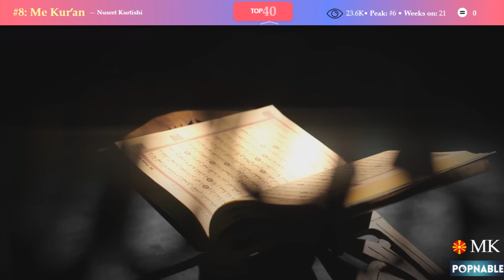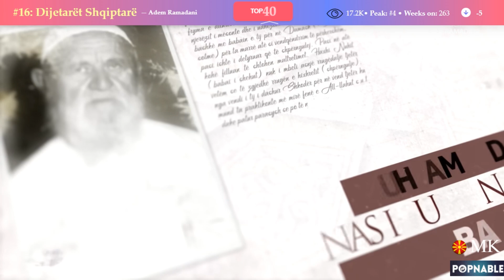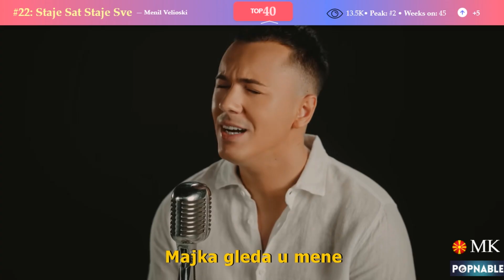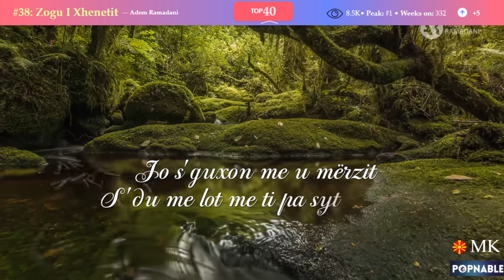MACEDONIA TOP 40 SONGS THIS WEEK - MUSIC CHART 2024 (POPNABLE 🇲🇰 )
Top 40 Songs This Week MACEDONIA 2024 ♫  Trending Music 2024
MUSIC FROM MACEDONIA  🎶MACEDONIA SONGS 2024
MOST VIEWED MACEDONIA SONGS 2024
Top 40 Songs MACEDONIA , Week #496
The MACEDONIA Top 40 music chart is compiled and based on the most popular songs for the period 28/06/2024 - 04/07/2024. Discover the most popular top 40 entries of MACEDONIA . The best MACEDONIAN songs of the week. MACEDONIAN Top 40 lists the best performed music videos during the week. Explore the most streamed and viewed singles from MACEDONIA. These are the well-trending MACEDONIAN releases for the week - 28/06/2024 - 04/07/2024. Find regional songs sung in MACEDONIAN .